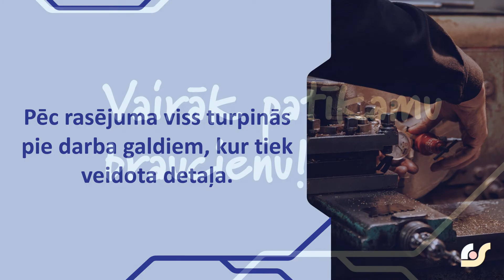Detaļu rasēšana un izgatavošana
7. autobusu parkā ik dienas tiek izgatavotas dažādas detaļas. Vispirms tās rasē un tad pie darba galdiem izgatavo.